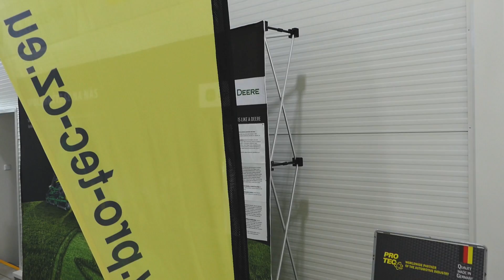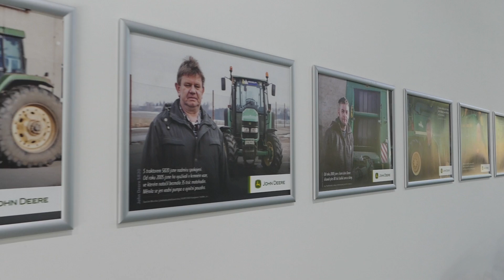Den otevřených dveří 2019 - STROM PRAHA a.s. - Středisko Lnáře